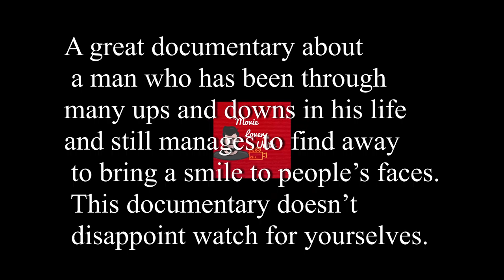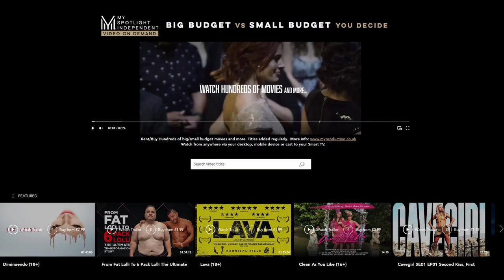How Many Chances Documentary Film reviews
This is just some of the reviews that "How Many Chances" the documentary film that is now released

When you go to the web site above just type in the search bar How many chances and you will be able to stream it. Or look in the Documentary section of the site.